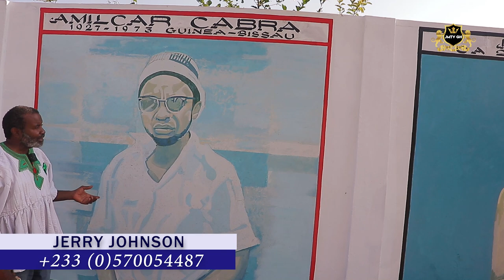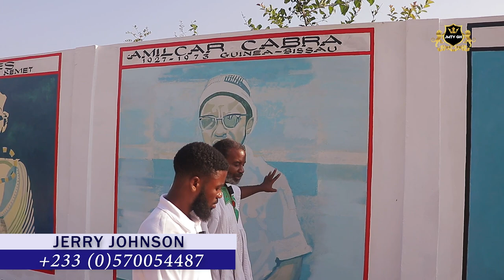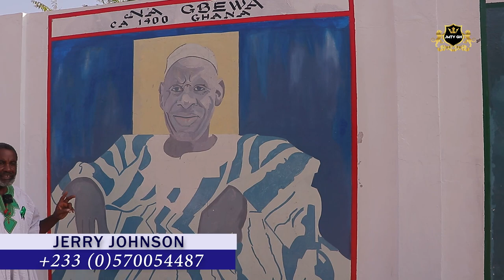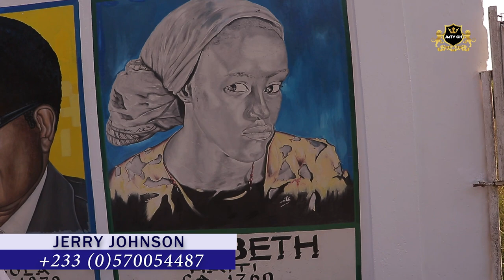THE ANCESTRAL WALL ENCOUNTERMENT AND THE VISION, WITH MR JERRY JOHNSON. EPISODE 2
AFRICAN SPIRITUALITY: THIS VIDEO CONTAIN HOW MR JERRY JOHNSON CAME TO GHANA TO BUILD ANCESTRAL WALL THIS GENERATIONS TON KNOW THEIR ANCESTORS AND THEY HAVE DONE FOR US.